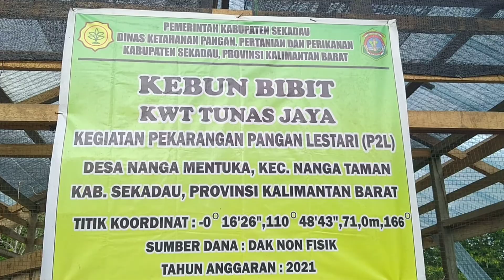KEGIATAN SORE IBU-IBU KELOMPOK TANI WANITA (KWT) TUNAS JAYA BERSAMA TEAM BHD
Assalamualaikum warahmatullahi wabarakatuh selamat Sore Gaes Jumpa lagi dengan channel kami.
kali ini Kita Akan Melihat kegiatan ibu2 KWT TUNAS JAYA BERSAMA TEAM BHD.
Setelah team kami mengadakan silaturahmi ke Keluarga besar KWT TUNAS JAYA,Sore ini Melakukan kegiatan bersih-bersih lahan, pembuatan media tanam hingga proses pemupukan dan penyiraman kegiatan ibu2 KWT ini di lakukan pada sore hari, kegiatan yg kini telah berkembang tersebut mendapat dukungan dari pemerintah, semoga anggota ibu2 KWT Selalu dan dapat bisa tercipta ketahanan pangan di lingkungan kita,dan terimakasih sudah bekerja sama dengan team bumi hijau daun (BHD)
CV.bumihijaudaun.
Penyedia pupuk organik bibit dan sayur mayur Organik.
Belanja &ritel.

Minggu : Buka 24 Jam
Senin.   : Buka 24 Jam
Selasa. : Buka 24 Jam
Rabu.   :  Buka 24 Jam
Kamis. :  Buka 24 Jam
Jumat. :  Buka 24 Jam
Sabtu.  :  Buka 24 Jam

IG : CV Bumi Hijau Daun
YouTube :CV Bumi Hijau Daun
FB : CV Bumi Hijau Daun
TV :BHD